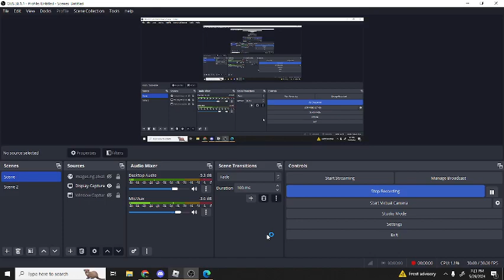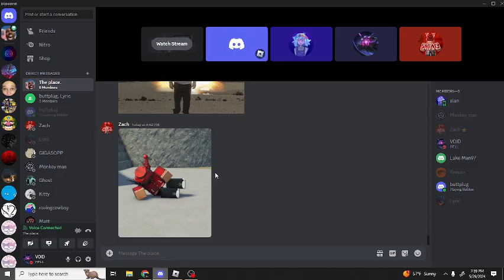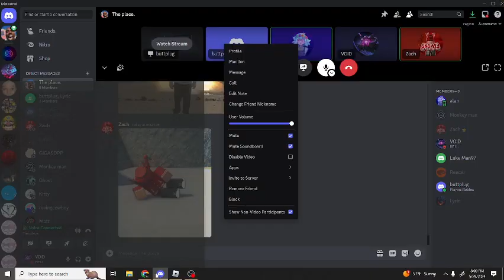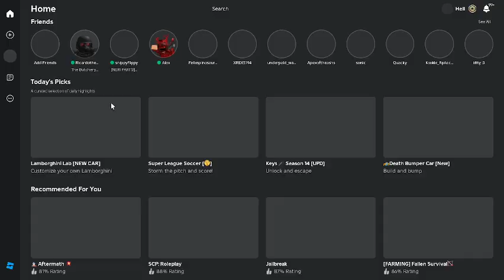All that for a can of soup!?